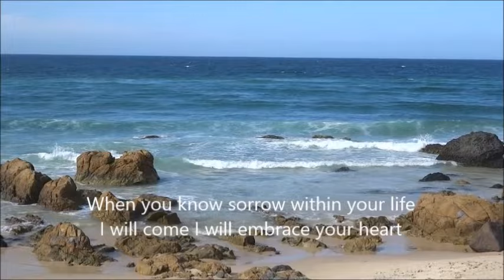Strong and Constant~Frank Andersen msc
The motto of the Missionaries of the Sacred Heart is: May the Sacred Heart of Jesus be loved everywhere!
Strong and Constant is track 1 from the CD, Eagles Wings.
with love, Willemina•°*"˜♥

I dreamed I was walking along the beach with the Lord, and
Across the sky flashed scenes from my life.
For each scene I noticed two sets of footprints in the sand;
One belonged to me, and the other to the Lord.
When the last scene of my life flashed before us,
I looked back at the footprints in the sand.
I noticed that many times along the path of my life,
There was only one set of footprints.
I also noticed that it happened at the very lowest and saddest times in my life.
This really bothered me, and I questioned the Lord about it.
"Lord, you said that once I decided to follow you,
You would walk with me all the way;
But I have noticed that during the most troublesome times in my life,
There is only one set of footprints.
I don't understand why in times when I
needed you the most, you should leave me.
The Lord replied, "My precious, precious
child. I love you, and I would never,
never leave you during your times of
trial and suffering.
When you saw only one set of footprints,
It was then that I carried you."